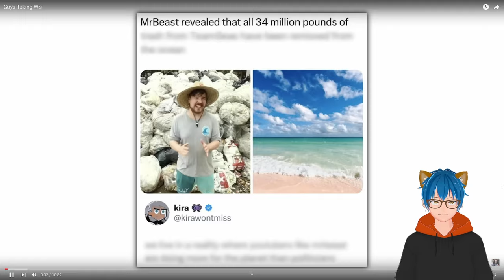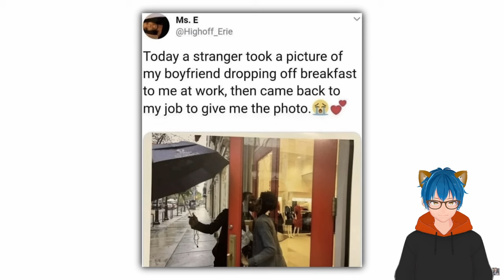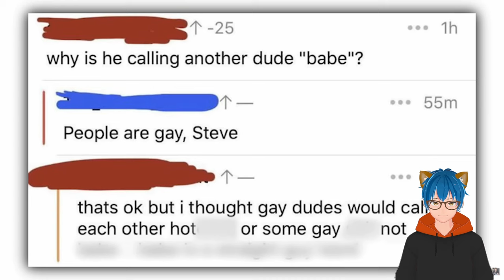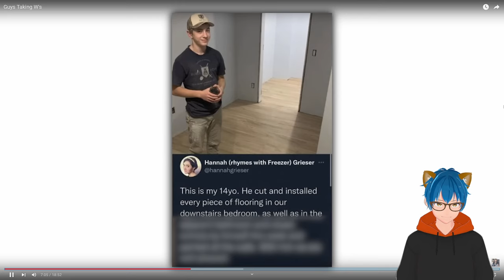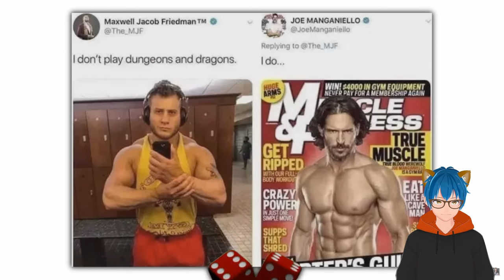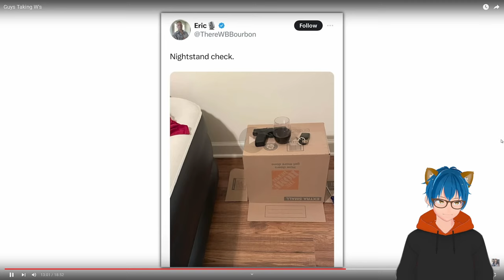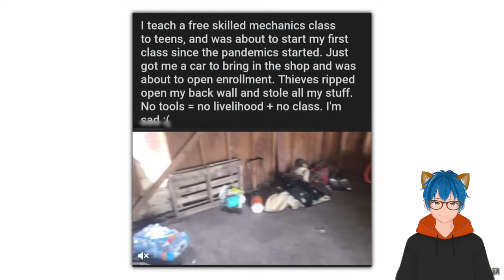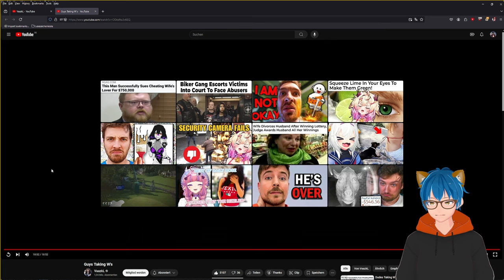What a Chad! | Guys Taking W's | Vaazkl React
I feel like not all of these were W's tbh...